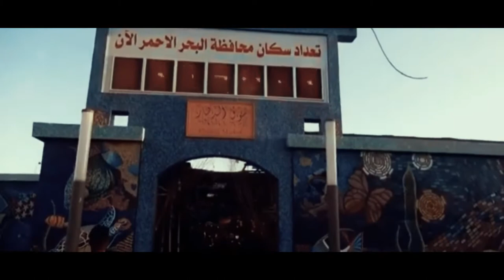Miss Eco International Ghana 2020 Tourism video